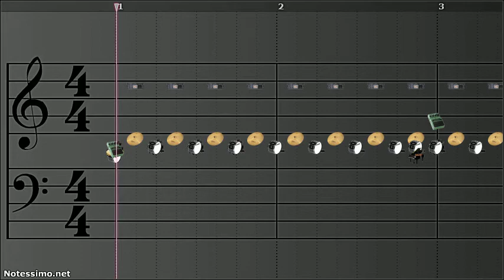Notessimo: Dreams - Remix by Starburst